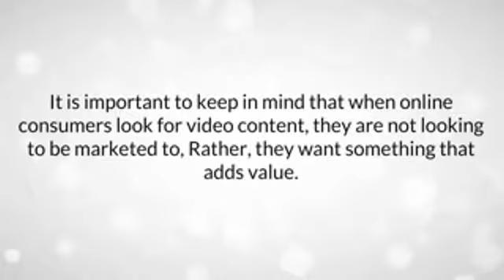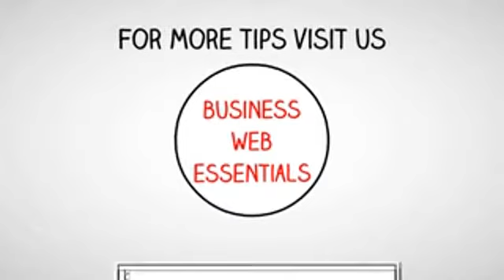3 Ways to Use Video Marketing for Your Business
Here are a few more ways to use video marketing as part of your influence engines marketing campaign.

Influence Engine Marketer
185 N 9th Street